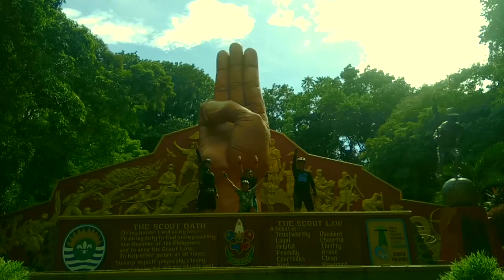Trial Hunters 37: Siargao Biking - General Luna | Bicycle Rental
Iron Denden took his house chore avoidance into a different level. This time he went to General Luna, Surigao Del Norte. The Surfing Capital of the Philippines. Where you can walk around even only on your briefs and people will not give a single f*ck.
Iron Denden aka the Luke Landrigan of Cavite explored the General Luna (not the band) on a rental bike.

General Luna, officially the Municipality of General Luna, is a 5th class municipality in the province of Surigao del Norte, Philippines. According to the 2015 census, it has a population of 16,771 people.

Formerly known as Cabuntog, it is home to annual international and national surfing competitions because of the Cloud 9 waves. As a result, the town has the reputation as the "Surfing Capital of the Philippines."

Luke Landrigan look alike :

Iron Denden